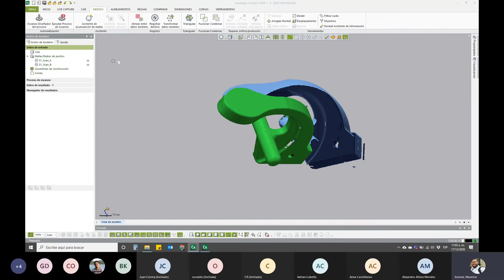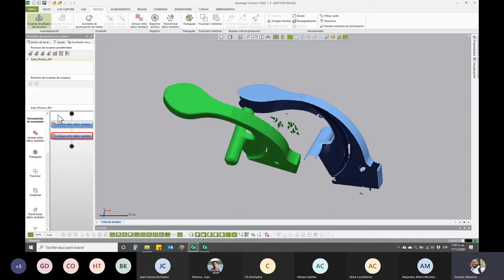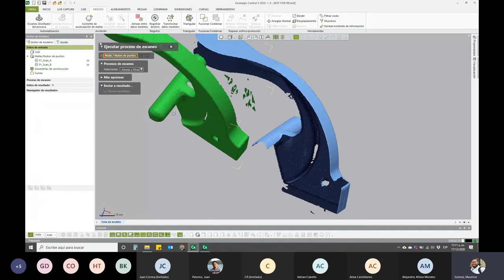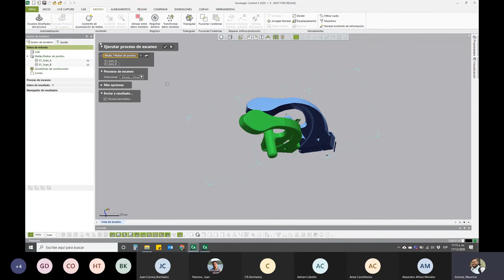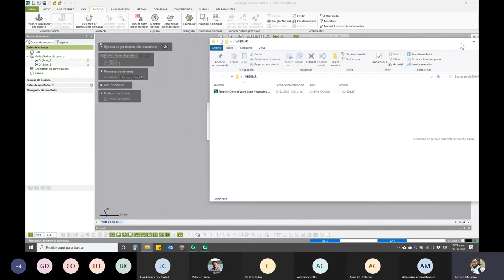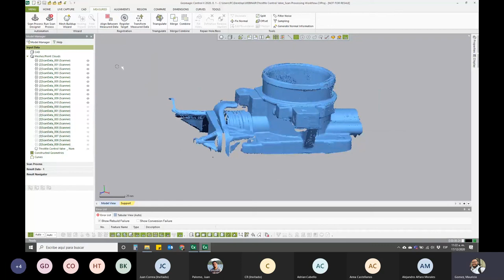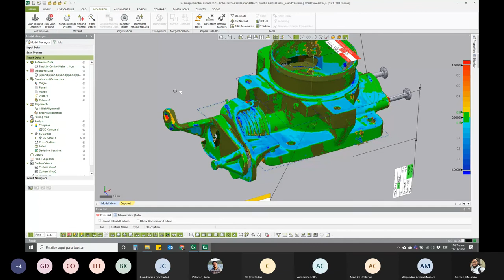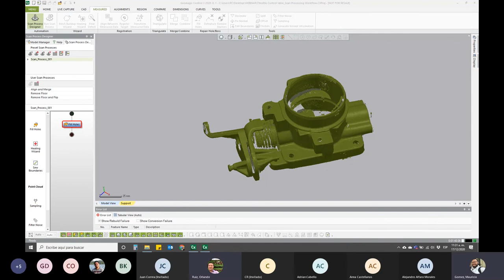Geomagic Control X | Proceso de escaneo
En esta sesión se mostrará como ocupar el Diseñador de procesos de escaneo en Geomagic Control X.
Los comandos de proceso de escaneo le ayudan a ejecutar una serie de post-procesamiento de escaneo sin ninguna intervención manual, lo cual resulta en una ventaja para el flujo de trabajo de inspección de varias piezas.